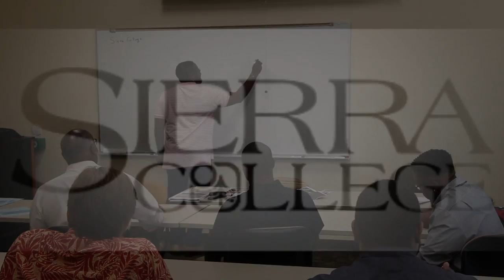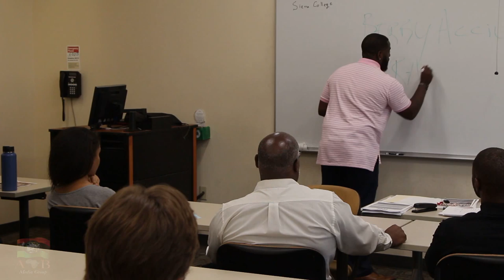Racism The Reality of Black America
The American Dream is not a reality for black americans. The high school to college to career path is not guaranteed success because of the inequality caused by racism in america. A degree does not alter your true identity...you are still a N Just a N with a degree and, peradventure a middle or upper middle class tax bracket. Police brutality and murders of unarmed men and women provide us with the evidence of this. A degree will not prevent you from becoming the next Mike Brown, who was on his way to college just days after his brutal slaying. Because of this inequity in America, Berry Accius reminds new college students that their destiny and success lie in their own hands. They must be the catalyst to their own success and not really on a "job" but create their own job and jobs for their communities.